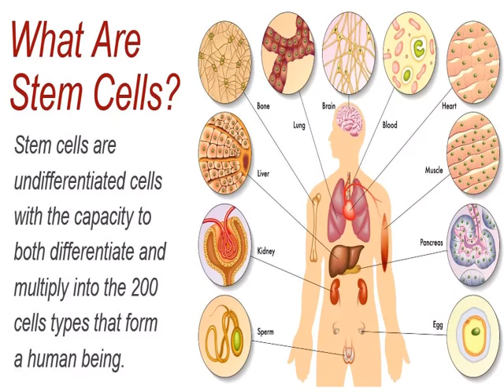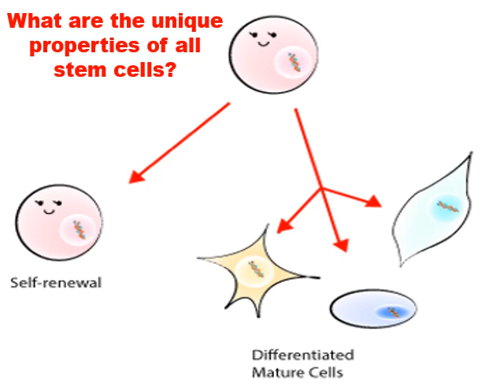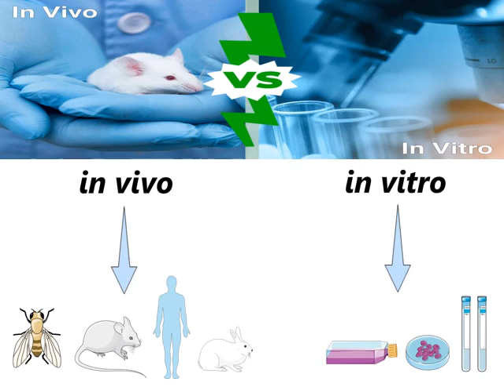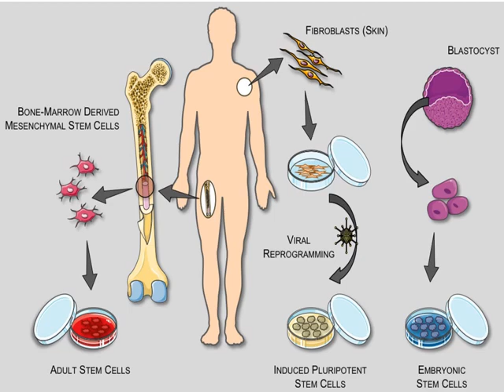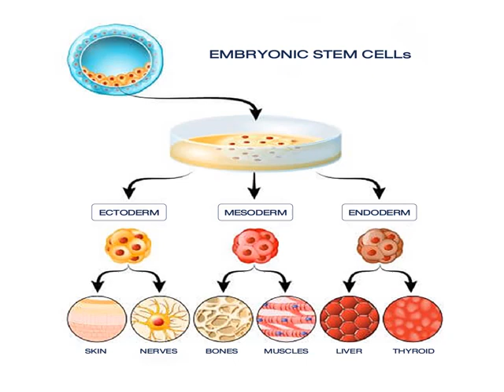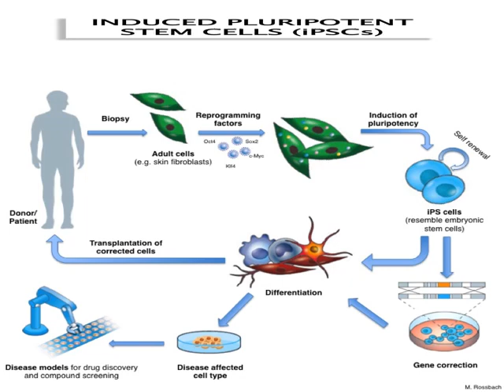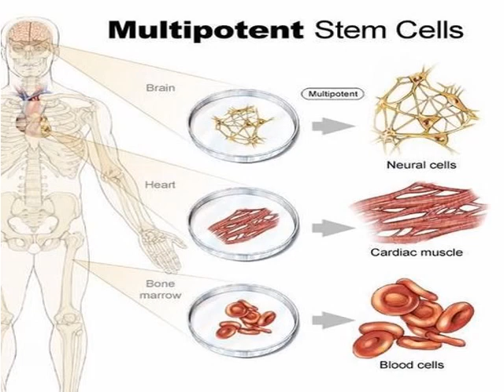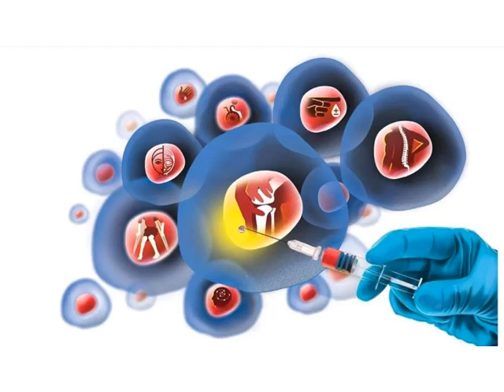4th level of biochemistry Stem Cell Biology (Biochem 475) lecture no 0